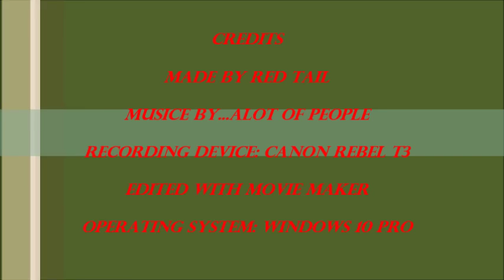Light Show 2015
I know the focas sucks, its the camera not me.